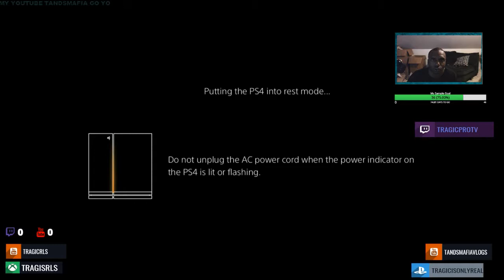KOODA B (6ix9ine) REACTION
REACTING TO Kooda B "6IX9INE" (WSHH Exclusive - Official Music Video)

equipment use in this video :

8gigs of ram
gpu gtx 750ti
1tb harddrive
500 gb hard drive
2ms 24''inch monitor benq